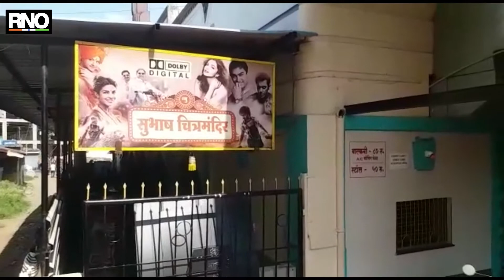coronavirus in India: कोल्हापूरात चित्रपटगृहाबाहेर काळे धंदे पोलिसांनी केली कारवाई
coronavirus in India: कोल्हापूरात लॉकडाऊनमुळे बंद असलेल्या चित्रपटगृहात सुरू असलेल्या जुगार अड्ड्यावर पोलिसांनी छापा टाकला आहे. यामध्ये जवळपास पावणे आठ लाखांचा मुद्देमाल जप्त करून पोलिसांनी चित्रपटगृहाचे मालक सुमित मण्यार यांच्यासह एकूण 13 जणांना रंगेहात पकडले. शहरातील मध्यवर्ती भागात असलेल्या सुभाष चित्रपटगृहात अशी घटना घडल्याने नागरिकांमधून तीव्र संताप व्यक्त होत आहे. पोलिसांकडून मिळालेल्या माहितीनुसार, गेल्या 1 महिन्यांपासून गडहिंग्लजमध्ये लॉकडाऊन कडक पाळण्यात येत आहे. यामध्ये चित्रपटगृहाचे मालक सुनील मनयार यांना सुद्धा अटक करण्यात आली. त्यांच्याकडील रोख रक्कम जवळपास 26 हजार आणि इतर मुद्देमाल मिळून जवळपास 7 लाख 75 हजार इतका मुद्देमाल पोलिसांनी जप्त केला आहे. सदरची कारवाई पोलीस निरीक्षक प्रकाश गायकवाड, उपनिरीक्षक दिनेश काटील यांच्या पथकाने कारवाई केली. दरम्यान, चित्रपटगृहाचे मालक सुमित मण्यार यांनी चित्रपटगृह करारावर दुसऱ्या व्यक्तीला चालवायला दिले असल्याची माहिती सुदधा पोलीसांनी दिली आहे.